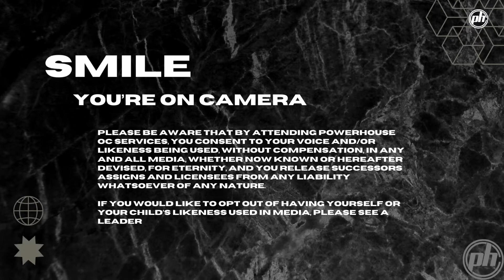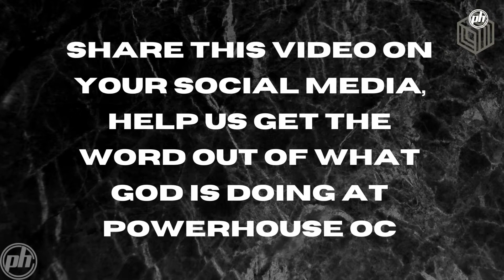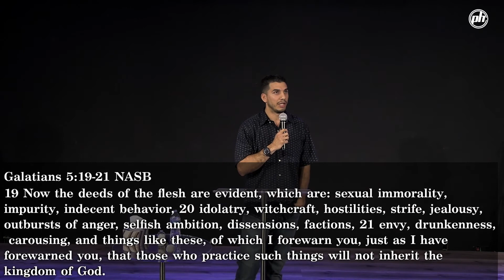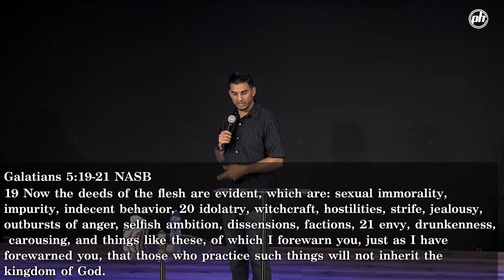MDWK Service | The Fire on my altar | Leader Ken Lopez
Stay up to date on all things Powerhouse OC Church,